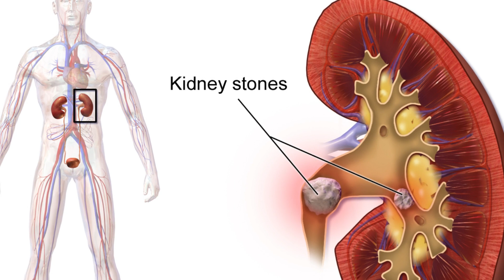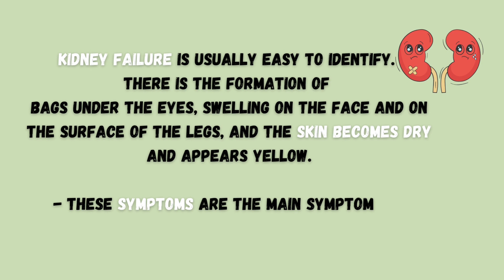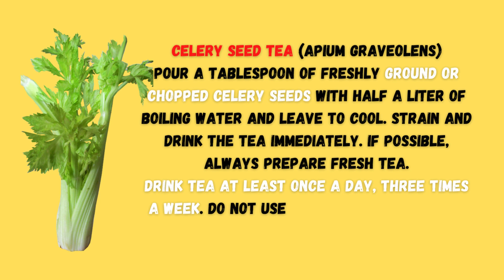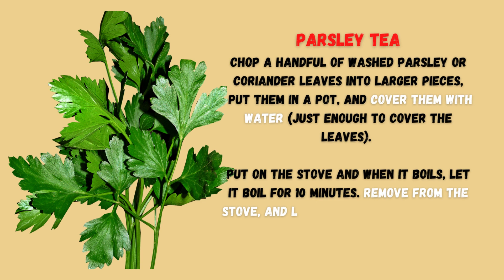Kidney Cleanse Herbs: Cleanse Your Kidneys With These Herbs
Kidney Cleanse Herbs

The following herbs are believed to improve kidney function and help cleanse them:

- Celery seed tea (Apium Graveolens)
pour a tablespoon of freshly ground or chopped celery seeds with half a liter of boiling water and leave to cool. Strain and drink the tea immediately. If possible, always prepare fresh tea.
Drink tea at least once a day, three times a week. Do not use this tea if you are in a pregnant state.

- Parsley tea
Chop a handful of washed parsley or coriander leaves into larger pieces, put them in a pot, and cover them with water (just enough to cover the leaves). Put on the stove and when it boils, let it boil for 10 minutes. Remove from the stove, and let cool (covered). Drain and refrigerate when cool. Drink chilled, one glass once a day.

- Onion or Bay leaves
Put 4 bay leaves in the container and pour half a liter of liquid. Place the pan on the fire and cook for 15-20 minutes. The obtained soup should be drunk for two days and then rest for 14 days. After that, you need to complete 3-4 courses.

- Sunflower roots
Dry roots must be crushed, 200 grams of dry roots are needed for three liters of water. Water with dry sunflower roots is placed on the fire and everything is bent for 5 minutes. The finished soup should be divided into three parts, you need to drink 1 liter every day. Drink for 30 days.